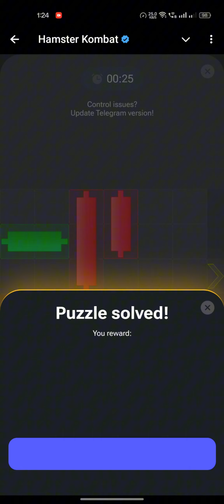4 September Hamster Kombat Mini Game puzzle Solved 🧩 Hamster Kombat Daily Cipher code Today 😺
4 September Hamster Kombat Mini Game puzzle Solved 🧩 Hamster Kombat Daily Cipher code Today 😺

September 4
Daily Cipher Morse Code

✨ Code: [ DEPOSIT ]

D  — • •
E  •
P  • — — •
O  — — —
S  • • •
I   • •
T  —